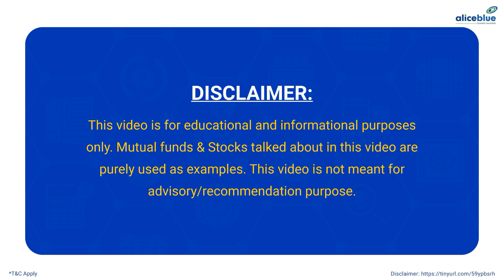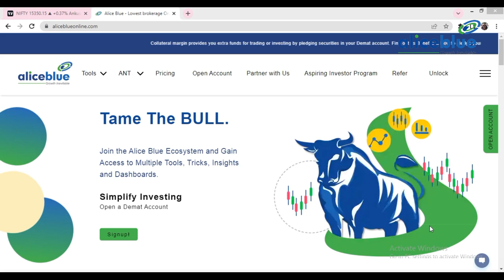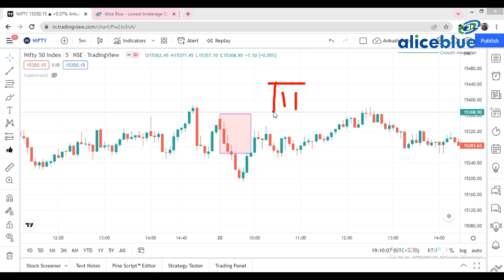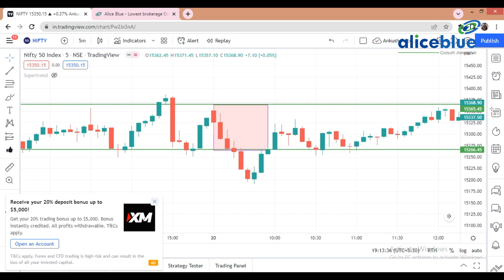Intraday Nifty Superhit Strategy || 70 Point Profit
Start Now!